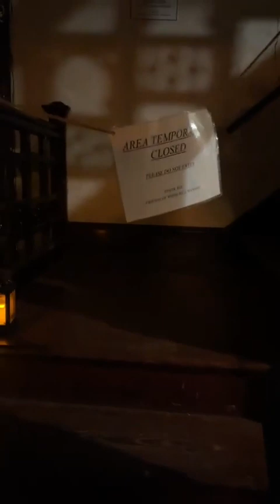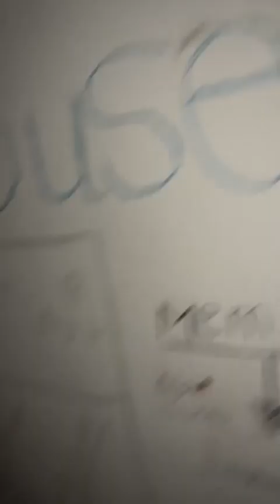LIVE White Hill Mansion Walkthrough - October 29, 2022